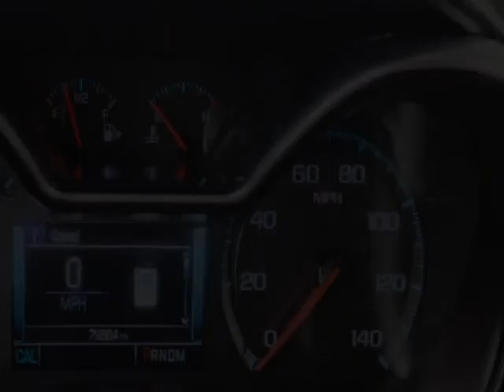2017 Chevrolet Impala - Jersey City, NJ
New Jersey State Auto Used Cars, Jersey City, NJ - Chevrolet Impala 4dr Sedan Premier Leather Sunroof Navigation Reverse Camera